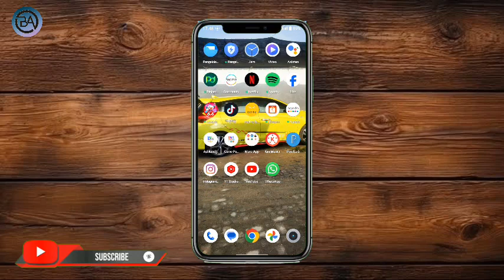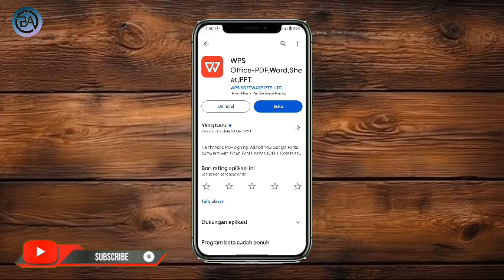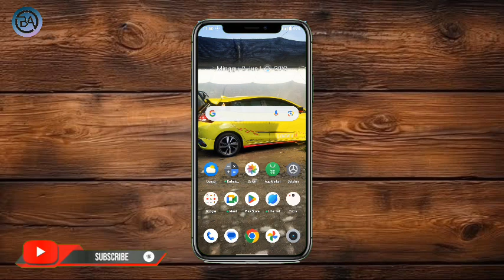Cara Mengatasi WPS Office Tidak Bisa Membuka File Terbaru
halo teman-teman kembali lagi dengan channel Bagong Android kali ini saya akan membagikan tutorial Cara Mengatasi WPS Office Tidak Bisa Membuka File Terbaru

Nah Cara Mengatasi WPS Office Tidak Bisa Membuka File 2024 tonton terus video ini sampai selesai agar kalian paham